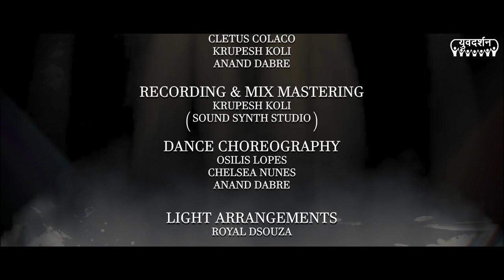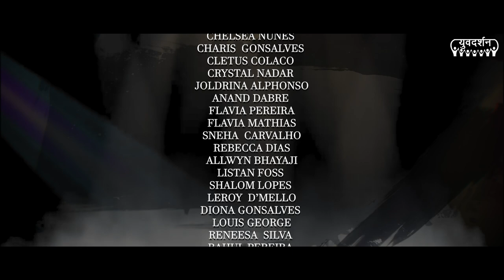Yuvadarshan Theme Song Music Video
We clap we sing we snap we dance,
This one’s not gonna be played only once.

Presenting to you, our newwwwwww,
Full fo life, Full of power, Full of love, praising the heavenly above - YUVADARSHAN THEME SONG MUSIC VIDEO

Get ready folkssssss
Let’s get dancinggggggg😎